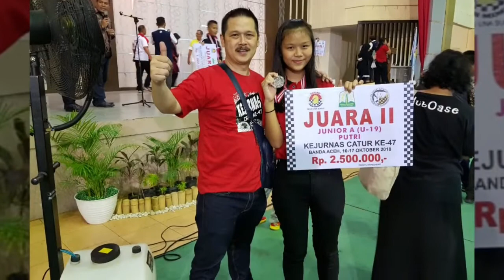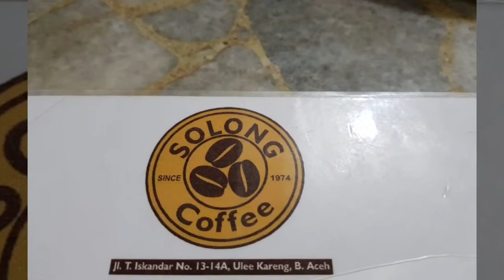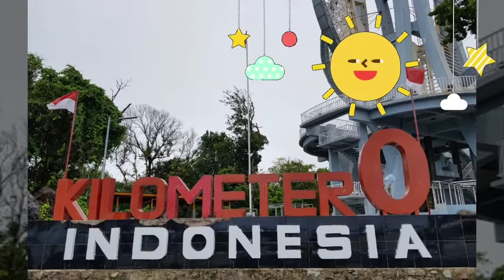Goes to ACEH - Oct 2018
Oktober 2018, Kejuaraan Nasional Catur diadakan di kota Banda Aceh. Kami berangkat ke Provinsi paling Barat dari negeri ini, untuk menemani WFM Christine Elisabeth bertanding dan mendampingi team catur Banten, juga untuk menikmati pesona Serambi Mekah. Aceh yang pernah diluluhlantakkan oleh  tsunami pada Desember 2004, masih menyisakan beberapa peninggalan bersejarah akibat tsunami seperti sebuah kapal PLTD ( Pembangkit Listrik Tenaga Diesel ) seberat 2.600 ton dapat terseret sejauh 5 kilometer dan terdampar ke tengah pemukiman warga. Mengunjungi Museum Tsunami Aceh, kita dapat melihat dan merasakan betapa dahsyatnya bencana tsunami tersebut. Kemudian mengunjungi Sabang di Pulau We dan berdiri di tugu KILOMETER NOL ( 0 ), titik paling barat Indonesia, rasanya tidak sabar untuk segera berada di Merauke ujung timur negeri tercinta.
Menikmati Mie Aceh dan segelas kopi Aceh di sore hari, merupakan hal yang wajib dilakukan ketika berkunjung ke tanah Rencong.